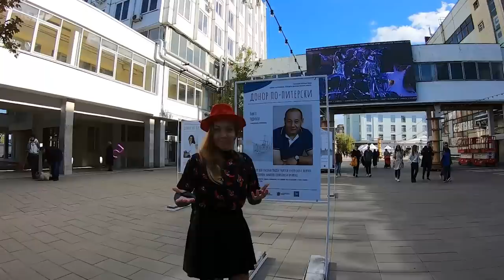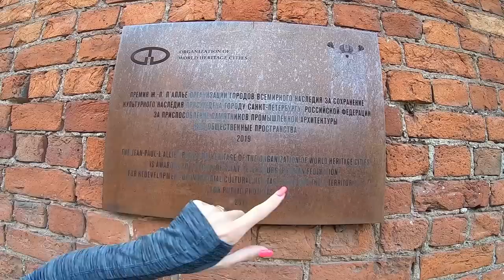Идем в "Севкабель Порт". История места